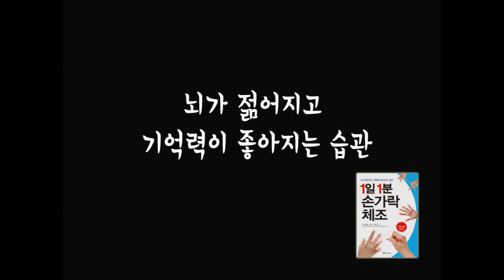손가락체조 산토끼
《1일 1분 손가락 체조》는 뇌를 깨우는 단계인 맨손으로 하는 '손가락 체조', 주변에서 흔히 볼 수 있는 일상의 도구를 활용해 뇌 자극을 높이는 '손가락 작업', 아이도 어른도 함께 즐길 수 있는 '손가락 놀이'의 세 단계로 나누어 효과를 극대화한다. 49가지 동작을 사진으로 친절하게 구성하여 누구나 책을 보면서 쉽게 따라 할 수 있다. 또한 의학 실험 결과 이 책의 손가락 체조가 뇌를 매우 광범위하게 사용한다는 사실이 밝혀졌다. 책에는 '치매 예측 테스트(66쪽)'도 수록되어 있어 자신의 상태를 진단해보고 생활습관을 되돌아보자.